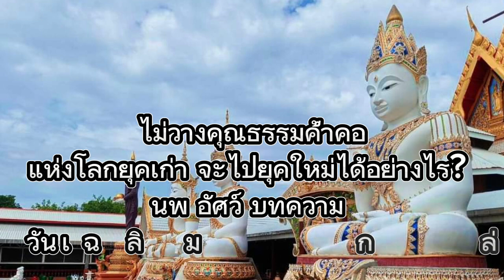ไม่วางคุณธรรมค้ำคอ EP151 แห่งโลกยุคเก่าจะไปยุคใหม่ได้อย่างไร? There is a translation under the link.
😀 Ep.332 ไม่วางคุณธรรมค้ำคอแห่งโลกยุคเก่า_จะไปยุคใหม่ได้อย่างไร?
* มิติ4:ธรรมแห่งดีงามมีถูกผิดแต่ไม่ได้ต้องการพ้นโลก31ภพ
* มิติ5:คือยุคใหม่จิตเรารอมาแสนปีหมดยุคแล้ว! คุณล่ะจะไปโลกใหม่ไหม๊ ก็ต้องเลือกเอง!

ผู้ที่ขึ้นยกจิตสู่ยุคมิติ5จะพ้นจากกรรมแห่งโลก ที่เคยมีมานับแสนชาติ_จิตจึงอิสระจึงพ้น31ภพได้

😀 ใครยังชอบพกไม้บรรทัดแห่งคุณธรรมของโลกเก่าเกมเก่าอยู่  มีชอบไม่ชอบใจ ยึดบุญบาป แบ่งถูกผิด ตัดสินผู้คน แบ่งเขาเราอยู่ก็จบเห่ จิตวิญญาณเราที่รอคอยโลกพระศรีอารย์มานับแสนปีแล้วก็จะสูญเปล่า  (เพราะ 126,900ปีเปลี่ยนกัปล์ 1 ครั้งมีนช่างมันยาวนานมาก )

😀 คิดจริงๆ หรือว่าสิ่งที่เห็นที่มีผู้คนดีเลว ผิดถูก ที่เราชอบไม่ชอบในชีวิตรายวันมันเป็นของจริง
* ไหนบอกศรัทธาเชื่อมั่นในพระศาสดาเราก็ดื้อไม่เคยเชื่อเลย ช่างกลับตาลปัตเสียจริง เชื่อแต่ของปลอมพอบอกจริงๆกลับไม่เอา

😀 ยุคนี้ใครยกระดับจิตสู่จิต1มิติ5ไม่ได้ ก็จะถูกตีกลับไปสู่โลกเก่าแห่งมายาจอมปลอมต่อไป โดยมิติของโลกยุคใหม่จะแทรกเข้ามาเปลี่ยนแบบแนบเนียลจนเราแทบไม่รู้ตัวเลย ว่าเราไม่ได้ถูกเลือกจะมาโอดครวญที่หลังทำไงได้เราเลือกเอง

😀 และเราเองก็ต้องวนเวียนเกิดอีกมากกว่าเดิมอีกหลายหมื่นแสนเท่ากว่าที่เคย
* ยังไม่เข้าใจถึงความ "น่ากลัว" แห่งการเปลี่ยนยุคอีกหรือ ว่ามันไม่ใช่แค่เกิดตายแบบธรรมดาเหมือนที่เคยผ่านมา ถามจิตวิญญาณเขาบ้างเขาอยากวนไปกับเราอีกไหม๊ ?.

😀  ดื้อนัก !  ยึดตัวเองถูกมากขนาดนั้น ก็ตื่นเองล่ะกัน เหนื่อยจะดันล่ะ เหนื่อยจะสะกิตจะกรอกหัวให้ล่ะ

*😀* ไม่ใช่ไม่เมตตาจะบอก
ดั่งพุทธองค์กล่าว : นายพรานโดนธนูปักอกกำลังจะตาย จิตวิญญาณจะตายอยู่แล้ว กำลังจะตกไปยังโลกเก่าอยู่อีกหลายแสนมหากัปล์ ก็ยังไม่ยอมรับรู้ พยายามปิดหูปิดตา
"ก็ฉันไม่เขื่อ ฉันคิดแบบนั้น  ฉันดี ฉันถูกอยู่ร่ำไป ใครจะทำไม "

😀 ธนูปักอกอยู่แทนที่จะรีบรักษาก่อน ยังพร่ำเพื้อเฝ้าถามพุทธองค์ว่า ธนูนั้นมาจากทิศไหนหรือ ธนูทำมาจากไม้อะไร  พุทธองค์จึงกล่าว  เราจะช่วยเอาธนูออกได้อย่างไร เพราะรู้ว่ามันหมดเวลายุคเก่ายิ่งแล้ว  นายพรานขี้บ่นนั้นก็ยังไม่รู้เวลาตัวเอง

😀 ดื้อเช่นนี้ ใครจะคอยช่วยดึงได้ก็เขาไม่ยอมเปิดหูเปิดตาแห่งปัญญาเอง
* รอเขาหิวโหย ร้องขอ ปวดแผล ทรมานในมายาโลกเก่าให้สุดๆ ก่อนละกัน ประสบการณ์ คงสะกิตให้เขาอยากตื่นจริงๆเสียที

😀 หวังวอนว่าจิตวิญญาณอีกตัวตนนึงของเขา จะแจ้งรู้ตื่นเอง * จิตระดับเท่าใด มุมมองเขาก็ได้เท่านั้น
*  แอบลุ้นลึกๆ ให้เขาถอยหลัง มองฟ้ากว้างไกลซักหน่อย

😀 ความรู้ ความเชื่อที่ผ่านๆมา มันอาจไม่ใช่สัจจะอันสูงสุดก็ได้นะ อย่ามั่นใจอะไรจนบอกตัวเองว่า "ฉันรู้หมดแล้วและเชื่อแค่ตรงนั้น " มันจะเป็นน้ำนิ่งรอเน่า ธนูปักอกอยู่ จะเสียกาล